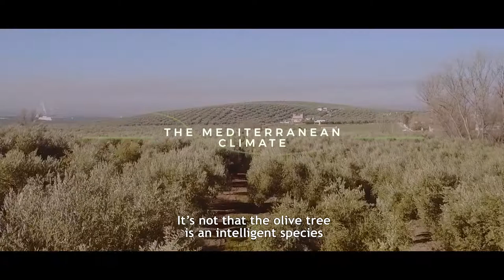BORGES - STAR - OLIVE TREA SEA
How Extra Virgin Olive Oil is made.